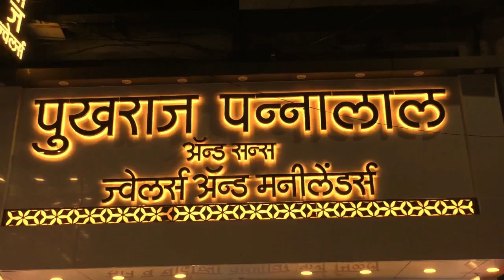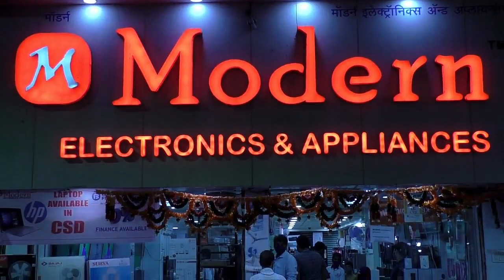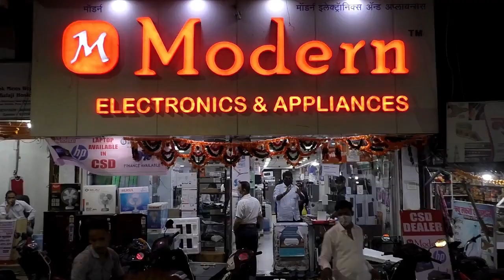वसुबारस पुजनाने दिवाळीची सुरवात vasubaras pujan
वसुबारस पुजनाने दिवाळीची सुरवात
 vasubaras pujan